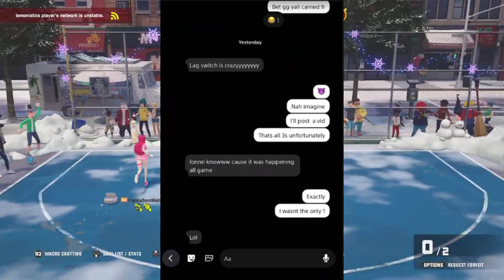3on3 Freestyle - Accused of Lag Switching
AGAIN there's no hate towards him I mess with bro heavy but lemme know how yall feel about it

Channel Link :  @LuKremBo